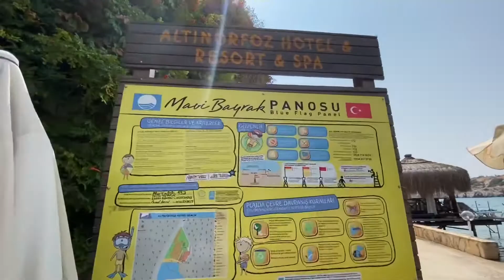MAVİ BAYRAKLI BİR KOYDA BALIKLARIN İÇİNDE YÜZMEYE GİDİYORUZ 🐠🐟🐠🐟🐠